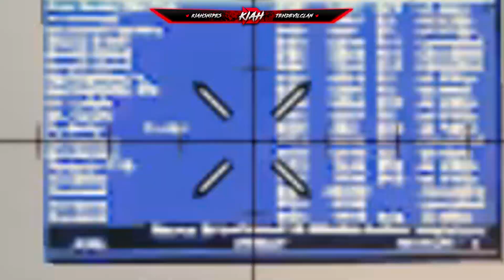How are you? (Clips and highlights)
Hi, if you enjoyed drop a like plz

PC SPECS

Graphics card- GTX1050

DDR2RAM-12gb

Cooler master

Proccessor - i7

Follow these guys, true grinders out here